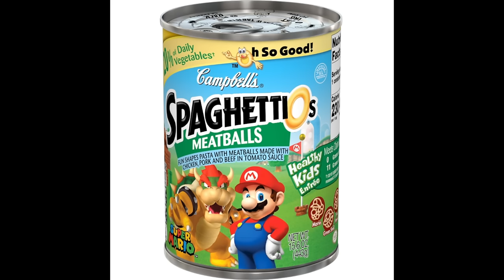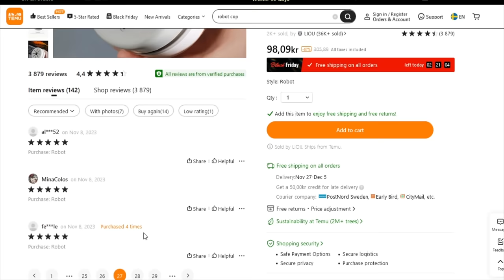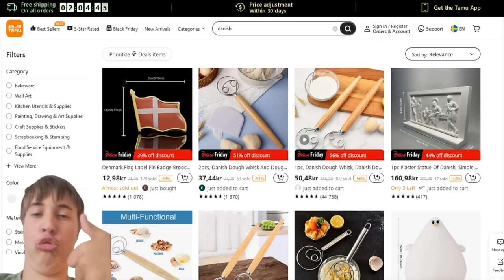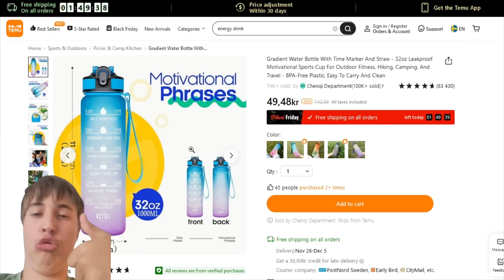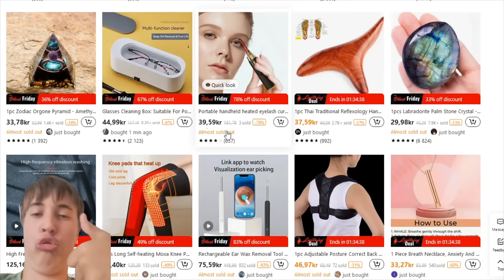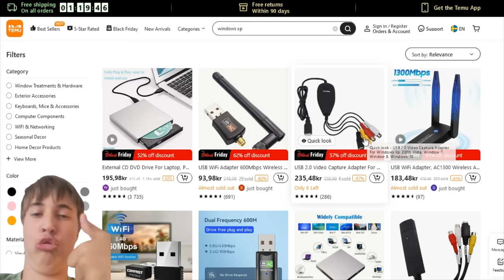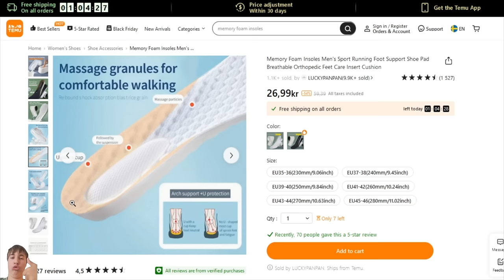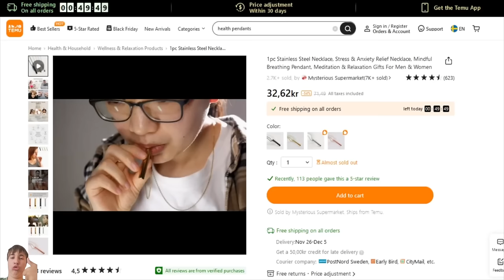[Vinesauce] Joel - Temu Trash ( Part 2 )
My heart is feeling bacon, hide the pizza.
Date streamed: 19 Nov , 2023

00:00 Intro
02:16 Half Life
06:39 RoboCop
31:48 Healing Crystal
34:37 Energy Drink
47:47 Health Pendant
01:04:23 Pizza
01:08:01 Brain Pills
01:12:35 Boomer
01:16:14 Windows XP
01:20:30 Insoles
01:34:50 4k TV
01:44:12 Close Up of Pendant

Like the stream? Draw something for the Vinebooru!